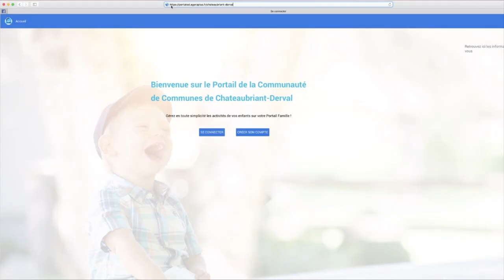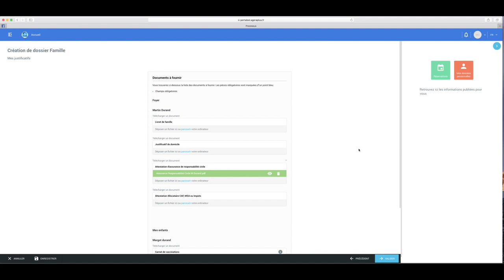Tutoriel Portail Familles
La Communauté de Communes Châteaubriant-Derval a mis en place un Portail Familles
Celui-ci permet de d'inscrire en ligne ses enfants pour les activités péri et extra scolaires, les activités du mercredi et des vacances scolaires auprès des 26 gestionnaires adhérents au projet.
Ce tutoriel vous aidera, étape par étape, à créer votre compte sur le Portail Familles.